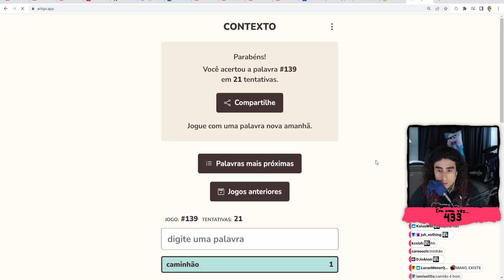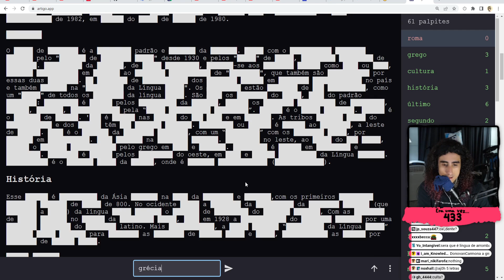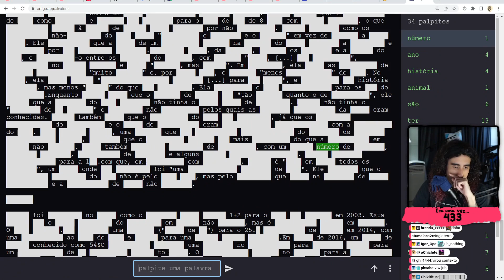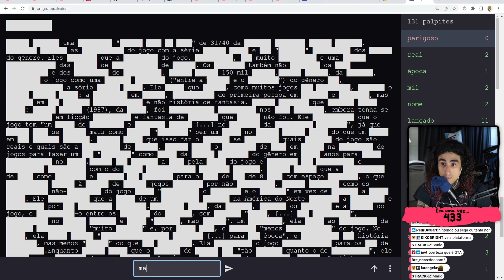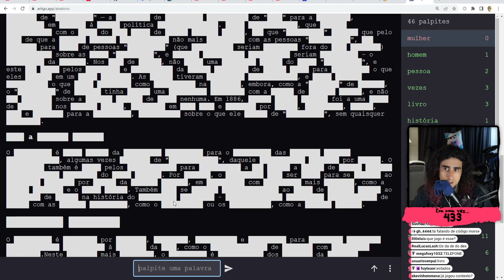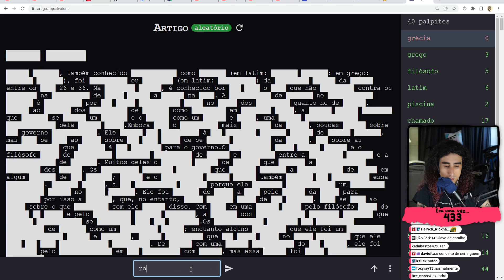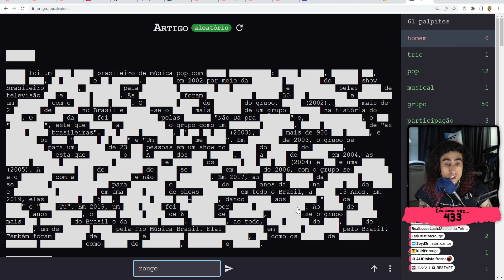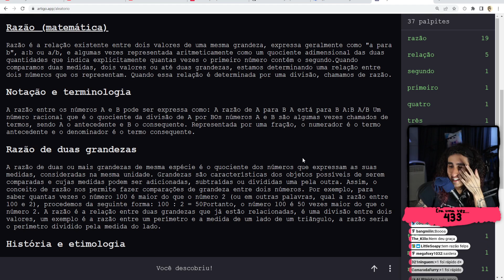Felps DESCOBRINDO Artigos da Wikipédia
👑 Site: "Artigo.app"